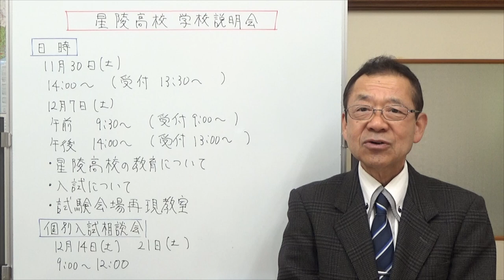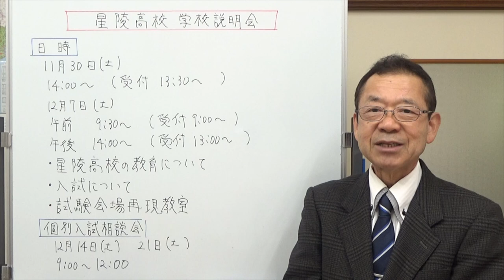星陵高校11月12月学校説明会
今年度の高校の学校説明会の最後のお知らせになります。